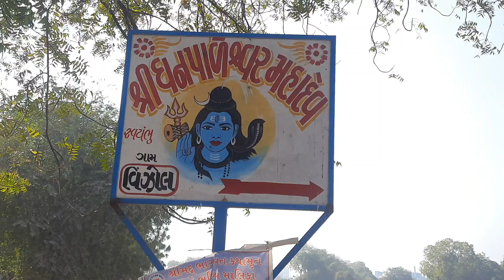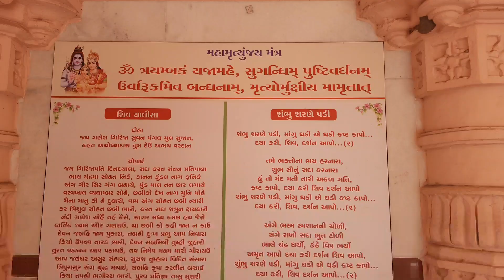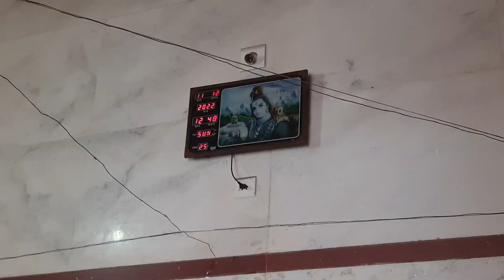श्री धन पालेश्वर महादेव विंजोल अहमदाबाद || Shree Dhan Paleshver Mahadev Temple Vinzol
@mewadibanna धन पालेश्वर महादेव विंजोल अहमदाबाद, Shree Dhan Paleshver Mahadev Temple Vinzol

11. bala mata mandir valad kese pahuche,बाला माता मंदिर वलाद केसे पहुंचे?